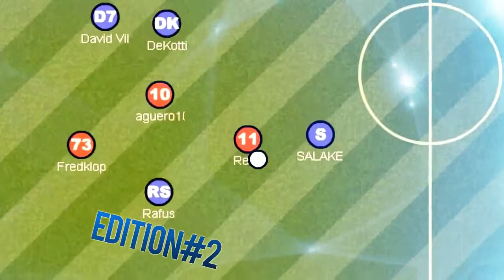Haxball Champions League - Intro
5th edition of Haxball Champions League.